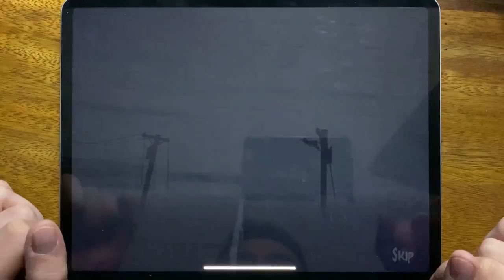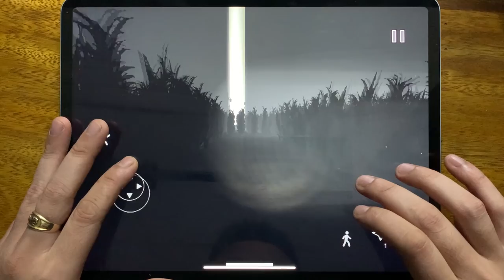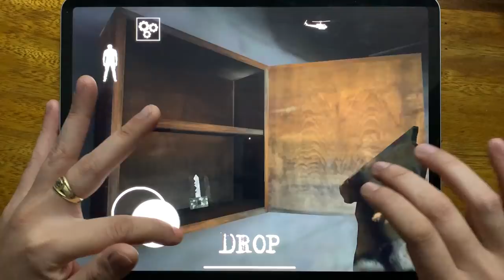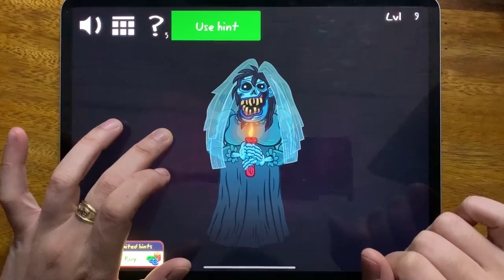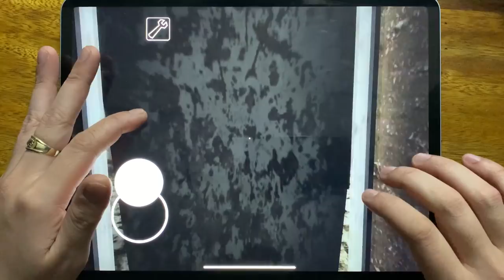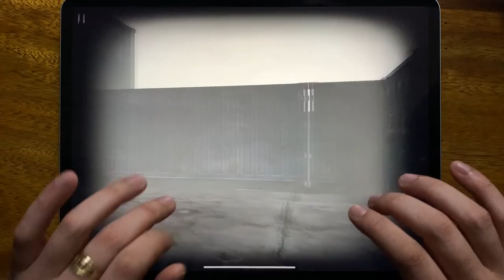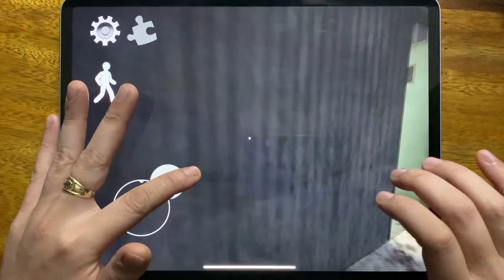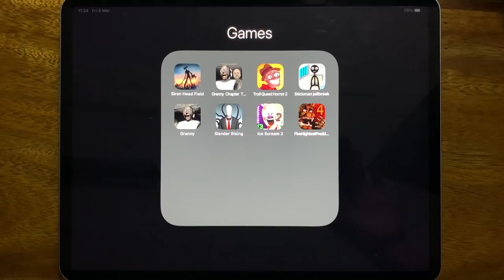Siren Head Field, Granny Chapter Two, Troll Quest Horror 2, Stickman Jailbreak, Granny....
Siren Head Field, Granny Chapter Two, Troll Quest Horror 2, Stickman Jailbreak, Granny, Slendrina Rising, Ice Scream 2, Five Nights at Freddy's 4